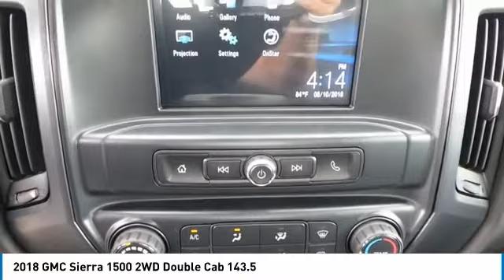2018 GMC Sierra 1500 Midland Tx GMJZ374026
2018 GMC Sierra 1500 2WD Double Cab 143.5

Midland Buick
3205 W. Wall

Price includes: $1,500 - General Motors Consumer Cash Program. Exp. 09/04/2018, $1,000 - GM Down Payment Assistance Program. Exp. 09/04/2018